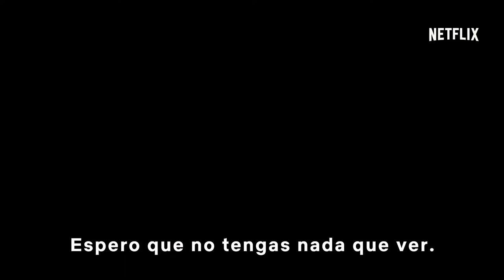Tráiler de «Polar» | VOSE | HD